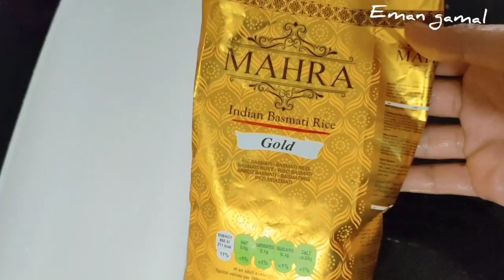في عشر دقاءق أرز المشويات البسمتي الهندي وسر المطاعم وعمره ماهيعجن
طريقة الأرز البسمتي

طريقة الارز البسمتي
في عشر دقاءق فقط حضري الأرز البسمتي.وسر المطاعم وعمره ماهيعجن أبدا 🥰
جربوه بالطريقة دي وعتعشقوه من جماله 🥰

بطريقة المطاعم الممتازة ونفس الطعم والريحة 😘

❗فعلو زر الجرس 🔔 علشان يوصلكم كل الاشعارات لأي فيديو ينزل علي قناتي

❗سيبولي تعليق صغير برأيكم في الفيديو 🥰

طريقة رز المطاعم
طريقة الأرز الاصفر.طريقة الأرز البسمتي،طريقة الأرز المبهر ،أرز المطاعم
أكل المطاعم
لحم مشوي،فراخ مشوية،دجاج مشوي ،أكلات المطاعم